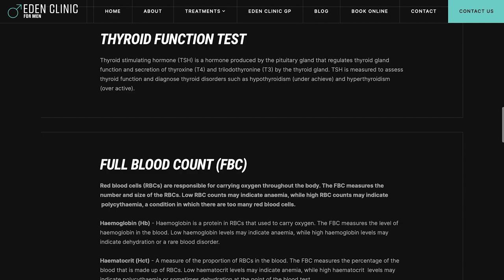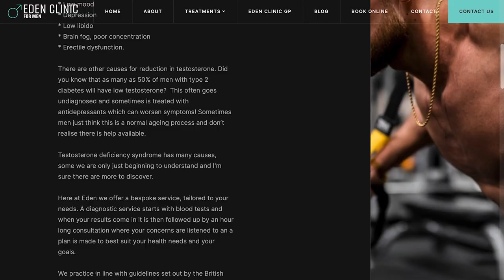Getting Back to International Powerlifting After Devastating Injury - Wes McGuinness | EDP #23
Expect to get the everyday perspective on how his injury occurred, his rehab and current condition, life in the Navy as a submariner, what Powerlifting is, competing prep, rules and how to manage nerves, how he juggles being a family man with training and much more...

Wes McGuinness is a Petty Officer and Elite Sportsman, representing the Royal Navy in Powerlifting. In 2017, he was the first person within the British Armed Forces to be selected to represent England at the Commonwealth Powerlifting Championship’s in South Africa, coming away with two silver medals and a bronze medal. In 2019, he represented Great Britain at the Arnold Schwarzenegger’s Sports Festival Championships held in Barcelona, Spain 2019.

In 2021, he represented Team GB at the International Powerlifting Federation (IPF) World Bench Press Championships in Lithuania. Following his performance at the Worlds, he went on to represent Team GB again and represent his country at the IPF European Championships in Hungary, finally finishing the year with an invitation to the IPF Commonwealth Powerlifting Championships. In 2022, Wes suffered an horrific injury during competition, tearing his biceps completely off the bone...

Be Optimal and get a 'Well Man 'Blood Test' Select ''EDP Blood Test' to receive the specialist rate we've secured for you.

Come Train BJJ With Us At Flo Martial Arts in Plymouth

00:00 Intro
02:08 Navy Elite Athlete Scheme
08:12 Being A Navel Submariner
20:42 Why Be a Submariner
25:09 What is Powerlifting
30:28 Powerlifting Competition
41:46 Comp Day Prep & Weigh Ins
50:11 Best Achievement and Goals
56:06 Training Programme
01:05:03 Managing Training/Life Balance
01:09:55 Pressure of Elite Athlete Scheme
01:13:32 Field Gun Competition
01:17:28 Injuries & Bicep Rupture
01:31:01 Being a Natural Athlete
01:33:31 Mental Health
01:38:41 Thanks & Closing Statement